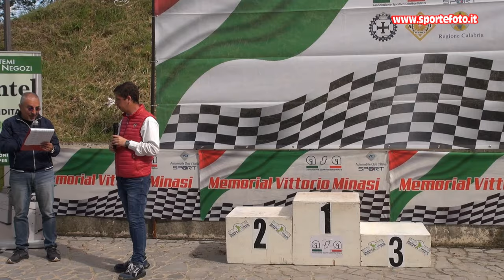Francesco Russo - 1' Slalom del Pollino (CS) 12-05-24